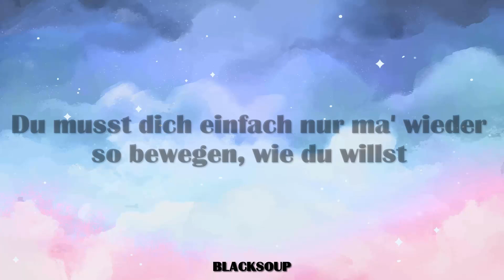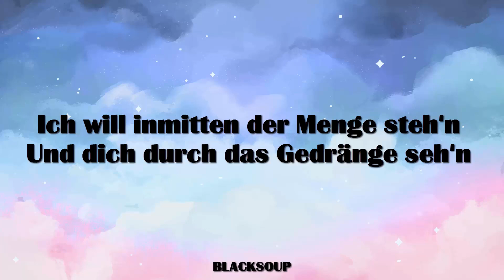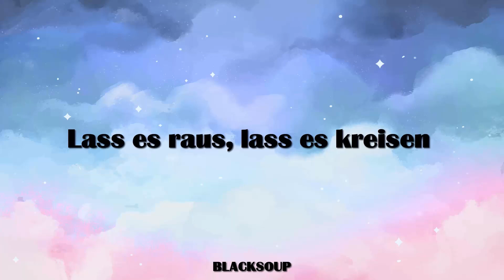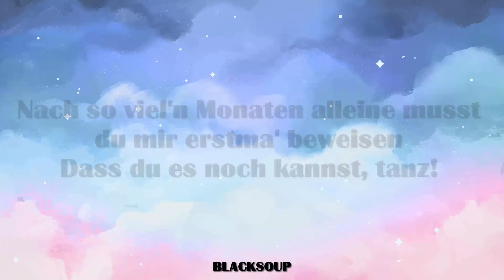AnnenMayKantereit - Lass es kreisen Lyrics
Track 1 on Es ist Abend und wir sitzen bei mir

Du musst gar nicht so viel sagen
Du musst gar nicht so viel reden
Du musst dich einfach nur ma' wieder so bewegen, wie du willst
Du musst dich einfach nur ma' wieder
Bewegen, so wie du es grade fühlst
So viele Monate alleine
Ja, ich glaube, übern Winter war dir alles viel zu viel

Lass es raus, lass es kreisen
Lass es raus, lass es krеisen

Ich will inmitten der Mеnge steh'n
Und dich durch das Gedränge seh'n
Ich will inmitten der Menge steh'n, die Lichter sind hell
Und dich durch das Gedränge seh'n, verschwende mein Geld
Angenehm untergeh'n
In der Masse der Maskierten
Ich will ma' wieder mit dir die Kontrolle verlier'n

In diesen seltsam'n Zeiten

[Instrumental]

Und wenn du fällst, fang' ich dich auf
Und wenn du fällst

Lass es raus (Lass es raus), lass es kreisen
Lass es raus (Lass es kreisen), lass es kreisen

Nach so viel'n Monaten alleine musst du mir erstma' beweisen
Dass du es noch kannst, tanz!